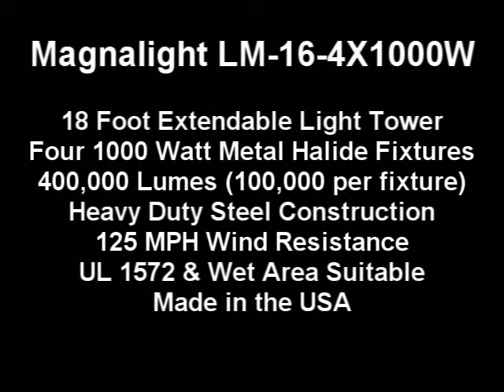4000 Watt 16 Foot Telescoping Light Mast - Fold Over Light Tower - 360° Rotating Boom - High Mast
The LM-16-4x1000W Light Tower from Magnalight is an 18 foot extendable light tower equipped with four metal halide light fixtures producing approximately 100,000 lumens each. The four 1,000 watt metal halide lamps produce a wide spread of intense white light, allowing this unit to effectively cover large work areas with high quality illumination.

Magnalights' LM-16-4x1000W telescoping steel light tower allows operators to quickly and safely deploy 4,000 watts of metal halide lighting in locations where elevated illumination is needed for maximum area coverage. This two section light boom can be extended to 18.5 feet for maximum area coverage and collapsed to 9.6 feet and lowered into a horizontal position for transport or stowage. The tower is constructed of square steel tubing with a lower section 9 feet 6 inches in length and 4 inches in diameter and an upper section 7 feet 6 inches in length and 3 inches in diameter. The mast is elevated using an included 1,000 lbs hand winch with 1/4 inch cable and extended to its full height using a second 1,000 lbs winch. The tower alone reaches 16 feet and the total height of this tower including the metal halide lamps is 18.5 feet.

Included with this light tower are four of our wet area suitable HID-22-SL-rem metal halide fixtures producing a combined total of approximately 400,000 lumens at 4,000 watts. These lamps have 19" reflectors and are constructed of aluminum with a clear tempered glass lens which is secured into place with a heavy duty gasket and single ring lock. These floodlights produce a wide flood light pattern capable of illuminating approximately 5 acres. Each floodlight is securely fastened to the light boom and each lamp includes a support bracket to help maintain lamp stability within its housing. The lamps are connected to the power source via a water tight male pin connector that attaches to a receptacle located on the end of the telescoping boom.

These light masts are typically mounted to trailers or other stable surfaces via a 12 inch square, 1/2 inch thick mounting base-plate which has been drilled to accept four mounting bolts (3/4 inch). A 24 inch wide and 1/4 inch thick mounting plate is attached to the upper section of the mast which provides a strong and stable platform for the four metal halide fixtures. This light tower when lowered to 9.6 feet can withstand winds up to 125 mph. We can equip this mast with 1000W or 1500W Metal Halide lights or a wide variety of high powered LED lights with comparable power. We also offer a choice of either the manual 1,000 lbs hand winches included standard or optional electric winches.